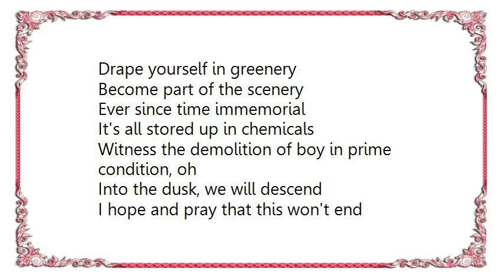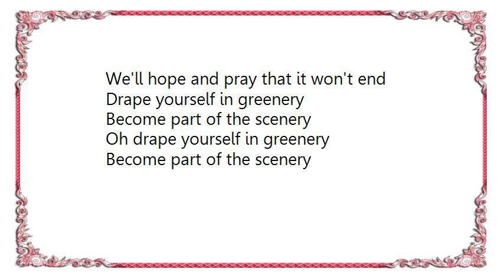British Sea Power - North Hanging Rock Lyrics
[Lyrics British Sea Power - North Hanging Rock]
Drape yourself in greenery
Become part of the scenery
Ever since time immemorial
It's all stored up in chemicals
Witness the demolition of boy in prime condition, oh
Into the dusk, we will descend
I hope and pray that this won't end
So say goodbye to everybody
Tell them all I am so sorry
Oh, I wish I could have said goodbye

What else could I do?

Into the past, we'll all descend
We'll hope and pray that it won't end

Oh drape yourself in greenery